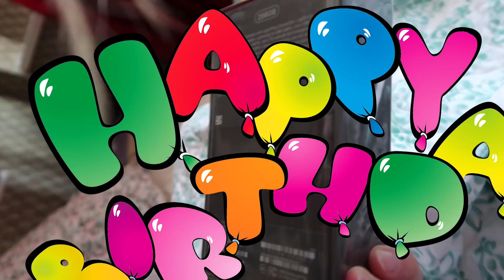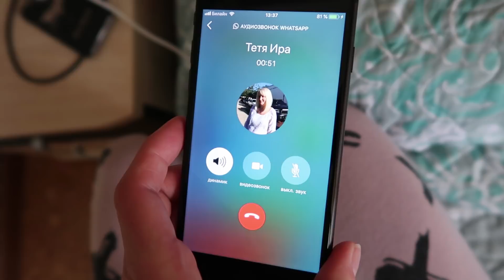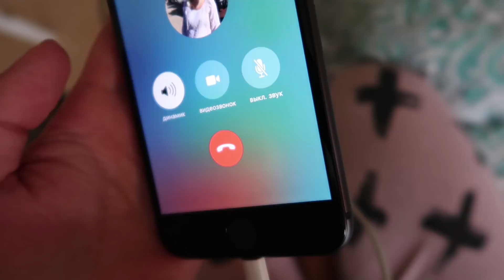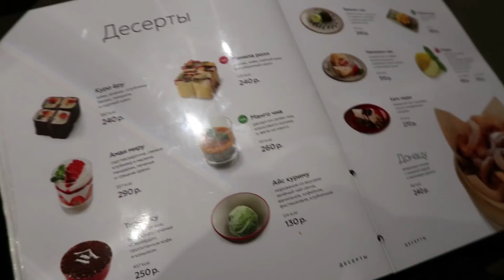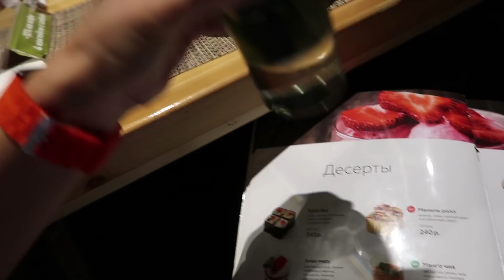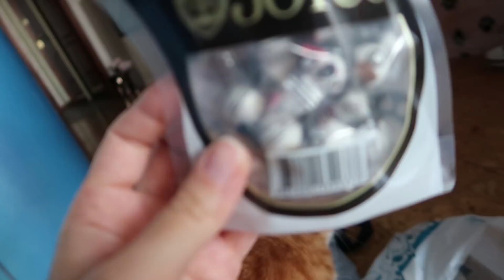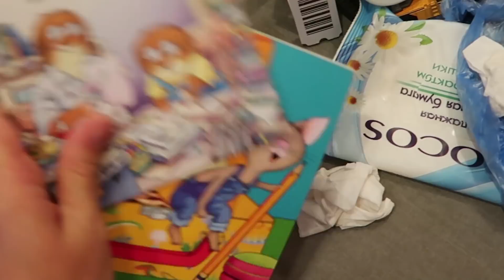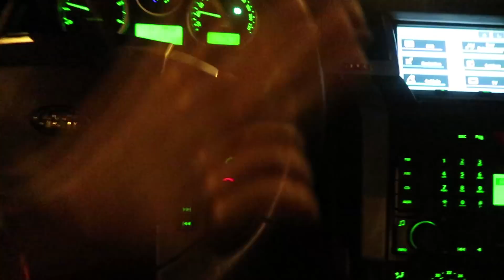Iphone 8 на День Рождение. Как Жена пошла гулять одна ВЛОГ 392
День из жизни в Москве после США, штат Флорида
ВЛОГ 392. ОТМЕЧАЕМ МОЙ ДЕНЬ РОЖДЕНИЕ. ПОДАРОК ОТ МОИХ МАЛЬЧИШЕК IPHONE 8. ПОДАРКИ. КАК ЖЕНА ПОШЛА ГУЛЯТЬ ОДНА, ВЫШЛА В ЛЮДИ СПУСТЯ 5 ЛЕТ) ЖИЗНЬ В МОСКВЕ ПОСЛЕ США Ольга Ласточка

На что Я СНИМАЮ: Canon G7X mark ii

Всем привет! Вы на канале Olga Lastochka,  - видео каждый день о моей не скучной жизни, о моей семье, о покупках, о том, как не падать духом, несмотря ни на что)) Меня зовут Ольга, моего мужа Алексей, и сыночка любимого Лешик и мы из Москвы) Жили в США с 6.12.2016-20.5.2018 и вернулись домой в Москву

Инстаграм товаров из США: EstVita

ПРЕДЛАГАЮ К ПРОСМОТРУ:
один день до 31го летия. Как пролезть в дырку с титановым позвоночником? ВЛОГ 391